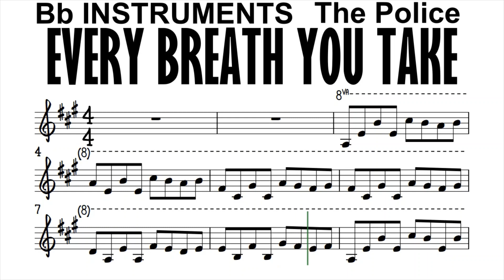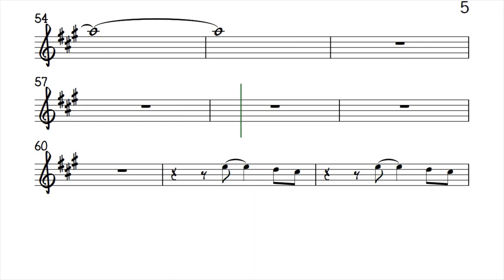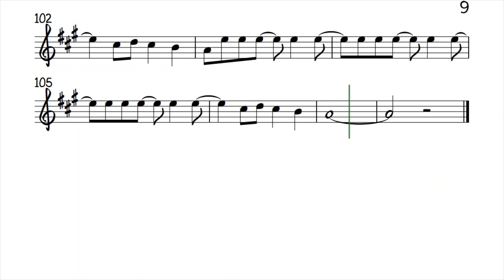EVERY BREATH YOU TAKE 16 beat Bb Instruments Sheet Music Backing Track Play Along Partitura